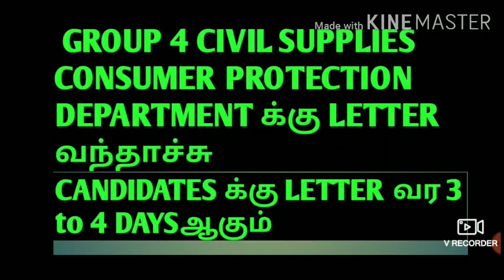GROUP 4 CIVIL SUPPLIES CONSUMER PROTECTION DEPARTMENT LETTER RECEIVED